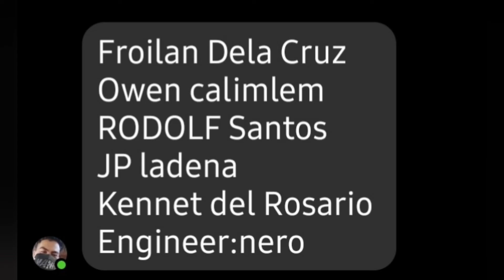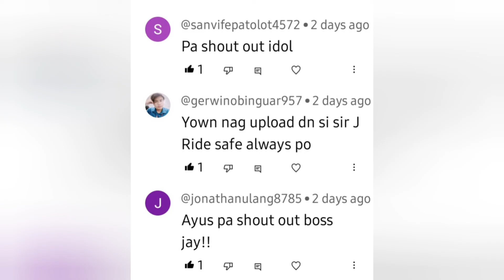Kakaibang karera Jeffrey Jacinto 4x Twister Race Champion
Vlog tittle:
Kakaibang karera
Jeffrey Jacinto
4x Twister Race Champion

Mga ka Fancier I'm Jay Dela Paz
To be notified of my new upload,
Lap Champion
Superset winner
Auction winner
racing pigeon conditioning tip
racing pigeon conditioning program
racing pigeon breed names
racing pigeon deseases and treatment
racing pigeon in the Philippines
racing pigeon janssen
racing pigeon taiwan
racing pigeon fancier
karera ng kalapati
pigeon street fight
Pigeon
Pfc
Pha
Mpc
Rrpc
Mmfc
Guwarpa
Battle of the Champion
Dove
Arpci
Kalapti Racing
Kalapate Racing
Mc Arthur Champion
Mc Arthur Lap Champion
Lap Champion
Ms Arthur Finisher
Surigao finisher
Tacloban Champion
Catbalogan Champion
Catbaligan finisher
‐ Racing pigeon bloodline
Carteus
Janssen
Bekaert
Alfons
Imbrecht
Colson
Emiel
Meulemans
Taiwan pigeon racing
Offcolor racing pigeon
Netoy
Dagit
Agritv
Ibon
African love bird
Euwing
Opa line
Alb 1
Albs 2
Perso
Personata
Dunn follow
Bronce follow
Wild type
Racing pigein ring
Pigeon personal ring
Pigeon clip ring
Pigeon accesories
Pigeon loft design
Pigeon training tips
Pigeon guide
Pigeon tips guide
Pigeon
Kalapate